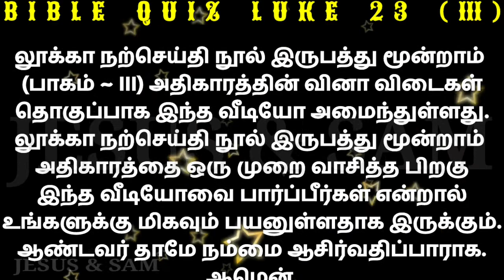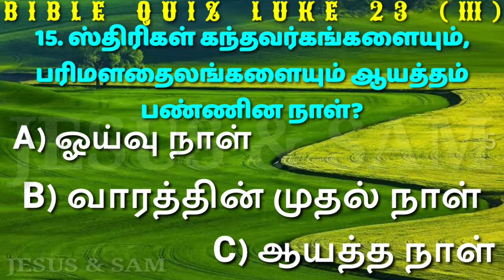Luke 23 Bible Quiz in Tamil | எந்த மணி நேரம் வரை பூமியெங்கும் அந்தகாரம் உண்டாயிற்று? | Jesus sam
லூக்கா நற்செய்தி நூல் இருபத்து மூன்றாம் அதிகாரம் வினா விடைகள் தொகுப்பு பாகம் மூன்று

11. இன்றைக்கு நீ என்னுடனே கூட பரதீசியிலிருப்பாய் என்று இயேசு சொன்ன நேரம்?
A) மூன்றாம் மணி
B) ஆறாம் மணி
C) ஒன்பதாம் மணி

12. எந்த மணி நேரம் வரை பூமியெங்கும் அந்தகாரம் உண்டாயிற்று?
A) மூன்றாம் மணி
B) ஆறாம் மணி
C) ஒன்பதாம் மணி

13. இயேசுவை பார்த்து மெய்யாகவே இந்த மனுஷன் நீதிபரன் என்று சொல்லி தேவனை மகிமைப்படுத்தியது?
A) ஸ்தானாபதி
B) நூற்றுக்கு அதிபதி
C) போர்ச்சேவகன்

14. பிலாத்துவினிடத்தில் போய் இயேசுவின் சரீரத்தை கேட்டு வாங்கியது?
A) சீமோன்
B) யாக்கோபு
C) யோசேப்பு

15. ஸ்திரிகள் தந்தவர்கங்களையும், பரிமளதைலங்களையும் ஆயத்தம் பண்ணின நாள்?
A) ஓய்வு நாள்
B) வாரத்தின் முதல் நாள்
C) ஆயத்த நாள்